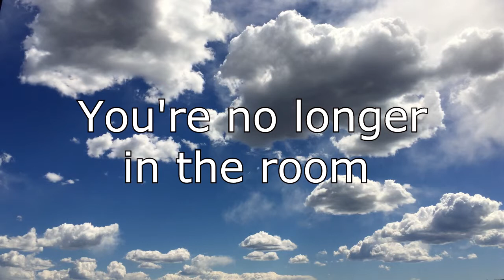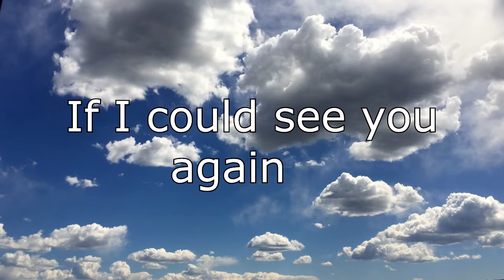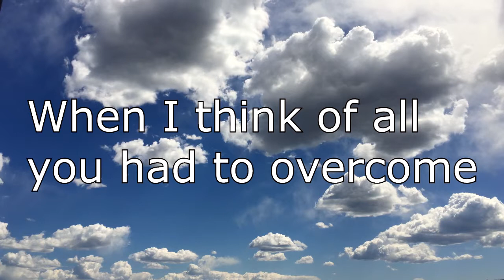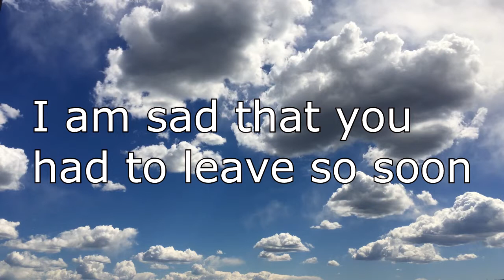Cakestupid: Farewell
An original song written by Paul Tivy, performed by Cakestupid. Taken from the album Under Study